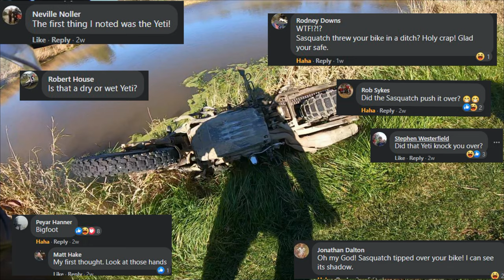Trail Trash Tracks Nova Scotia: Glooscap Landing to Luckett Vineyards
The Colins are at it again. This time heading off road from Glooscap landing near Ben Jackson Rd (8A off Hwy 101) to Luckett Vineyards.

Want to ride where we ride? Follow the link below for our free GPX tracks and POIs :)
All off-road sections are passable on a V-Strom 650 and DR 650.

Looking for detailed off-road maps? Backroad Mapbooks has you covered

Filming equipment used on the channel:
GoPro Hero 7 Black
Superseded by:
Hero 8
Hero 9
Hero 10

GoPro Mic Adapter
Drift Ghost External Mic
Wind Sock
Diving Light
DJI Mavic Air (Superceded by Mavic Air 2)
SanDisk 128gb Extreme microSD

Navigation & Safety:
Garmin GPS Map 78S

Motorcycle Gear used on the channel:
Nelson Rigg Trails End Tank Bag
Nelson Rigg Dual Sport Saddlebags
Nelson Rigg Waterproof Dry Saddlebags
Nelson Rigg SE - 3000 Adventure Drybag
Nelson Rigg Enduro Front Fender bag
Firstgear Kathmandu Overpants
Firstgear Kathmandu Jacket
Alpinestars Toucan Gore-Tex Boot
Oxford Premium Heated Grips
Adventure Gloves for less than $50
Cardo Freecom 4

Camp Gear used on the channel:
Sawyer In-Line Water Filter
RioRand Compact & Lightweight Tent
Teton -15C Ultralight Sleeping Bag

Care and Maintenance:
Nikwax Softshell Proof
Nikwax Softshell Duo-Pack
Nikwax Leather Footwear Cleaning and Waterproofing Duo-Pack

V-Strom Accessories:
Rancho Shock Boot for Front Forks
Attachable 5L Gas Can